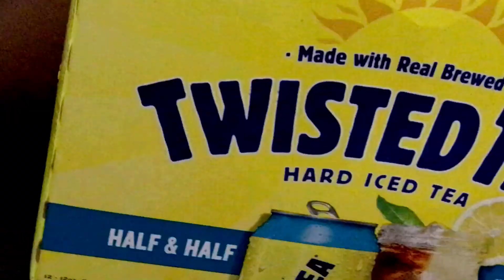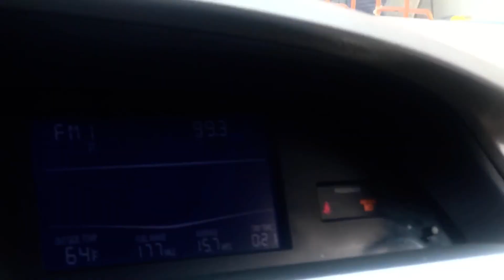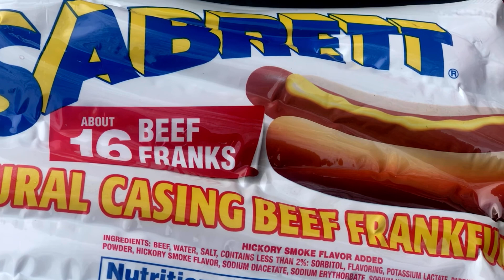FAMILY PANDEMIC BBQ...(LOVE MESSAGE TO LAILA) || VLOG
Another day on quarantine and we had a last minute bbq also my cousin had a message to his long time gf